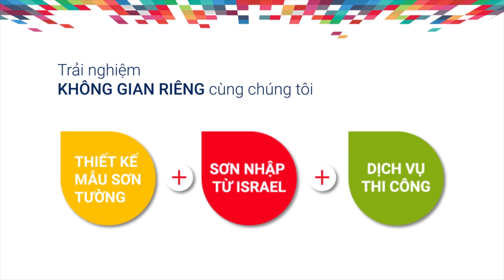SƠN TƯỜNG GẠCH BÔNG NGHỆ THUẬT BẰNG KỸ THUẬT SƠN STENCIL NHIỀU LỚP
Vẻ đẹp hoài cổ của những miếng gạch bông thời xưa mang lại nhiều nguồn cảm hứng cho những người yêu nghệ thuật. Có rất nhiều người cố gắng tìm từng viên gạch cũ để ốp trang trí cho ngôi nhà của mình, thế nhưng việc thi công gặp nhiều khó khăn. Thứ nhất là gạch cũ càng ngày càng hiếm, thứ hai là giá mua về cao, thứ ba là phải đục tường thì mới ốp lên được. Tambour Việt Nam có một giải pháp cho bạn đó là sử dụng kỹ thuật sơn Stencil để in hình những viên gạch bông cũ lên tường. Bạn hoàn toàn có thể sở hữu một bức tường nghệ thuật bằng phương thức vô cùng đơn giản.

Để có được một bức tường gạch bông, thợ thi công của Tambour phải sử dụng hai lớp sơn Stencil, lớp thứ nhất là để in ron gạch, lớp thứ hai là in hoa văn. Các mẫu hoa văn được chọn ngẫu nhiên, mang lại vẻ đẹp vô cùng sống động và đầy tính sáng tạo.

Tambour là thương hiệu sơn số 1 tại Israel nhập khẩu 100% đến Việt Nam, không qua đại lý, có nhiều tính năng vượt trội. Những dòng sơn của Tambour đều không mùi và có chỉ số VOCs rất thấp (15-40g/lít) mang lại sự an toàn cho bạn và gia đình.

Tambour Việt Nam cung cấp dịch vụ thi công trọn gói, báo giá theo mét vuông, tiết kiệm đến 40% chi phí và bảo hành lên đến 10 năm. Các bạn hãy gọi đến hotline 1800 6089 để được tư vấn, báo giá và đo đạc miễn phí tại nhà.